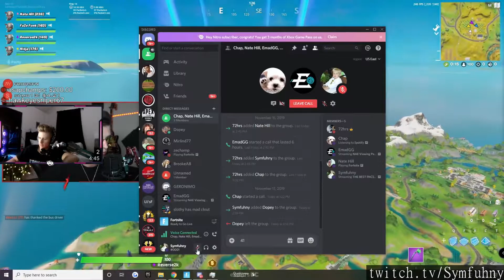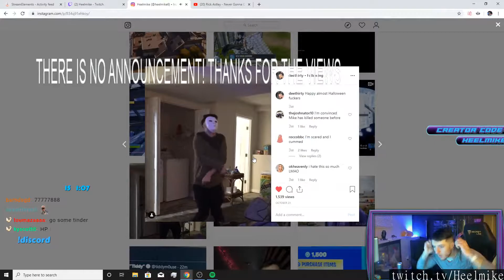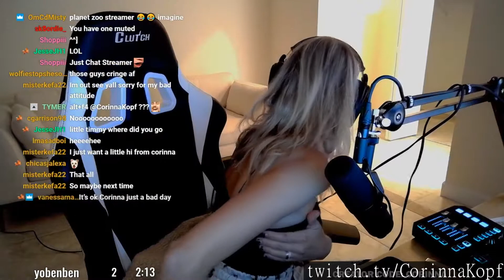Twitch Fortnite plays of the day [18-11-2019] - feat. NickEh30, Chap, benjyfishy